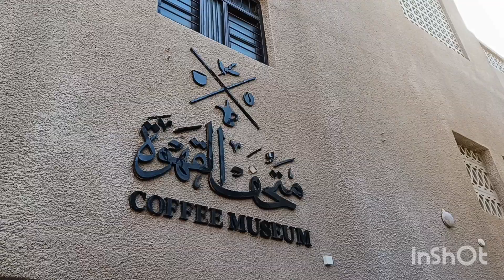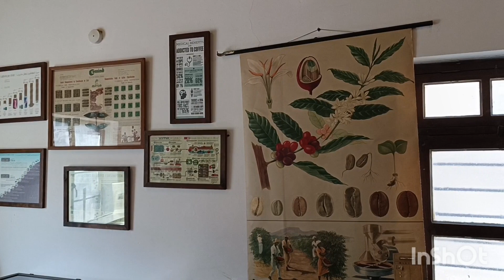Coffee Museum, Dubai | video 314 | vlog 109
Ticket cost: 10 AED